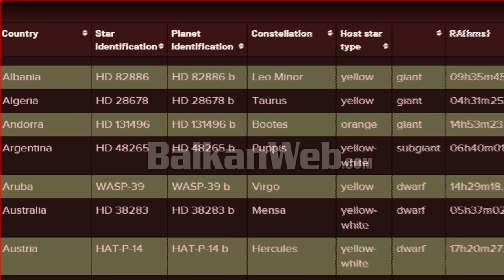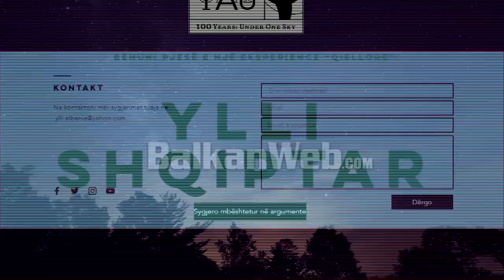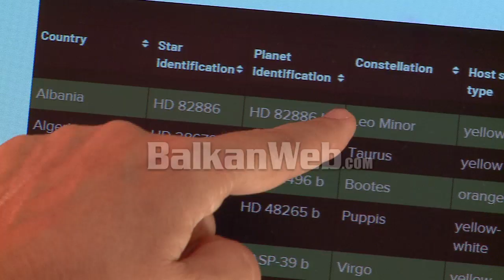Shqiptarët do lenë gjurmë në hapësire: Kërkohet një emër për yllin!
Shqiptarët kanë mundësi të jenë pjesë e një eksperience “qiellore” me vendimmarrjen e tyre. Emërtimi i një ylli dhe planeti me emër tipik shqiptar padyshim që do të linte një gjurmë në hapësirë. Gara për të pagëzuar yllin sapo ka nisur thotë astrofizikantia profesore Mimoza Hafizi, një ndër iniciatoret e projektit